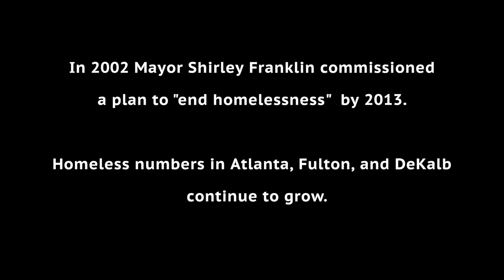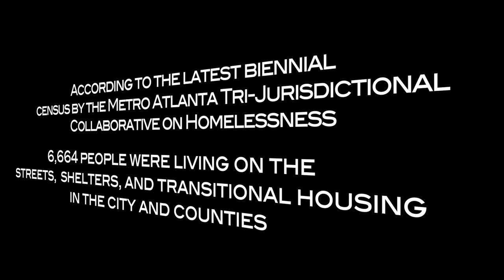Choice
Documentary of Homelessness in Atlanta.